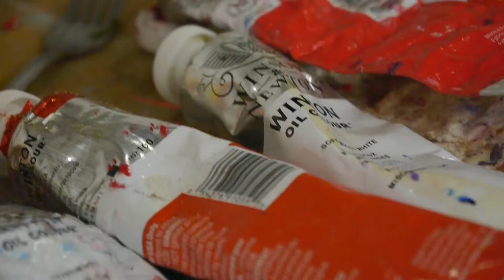Luminarts: Next Begins Now 2020 Preview